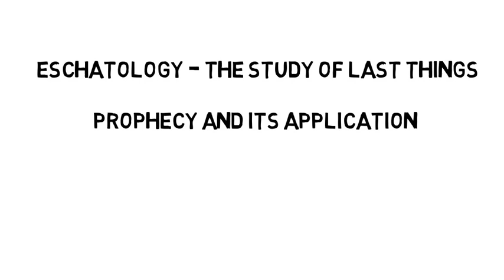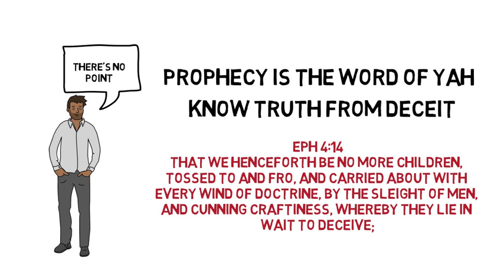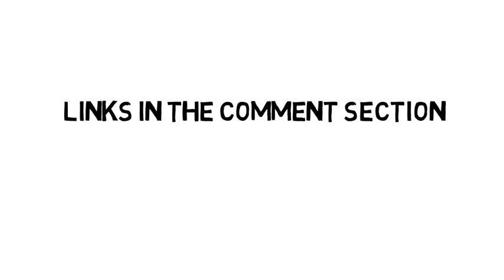END TIMES INTERPRETATIONS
Prophecy is a popular topic, especially with the Messianic groups.  It's important we know the fundamentals before jumping into the topic so that we can spot a false teaching.